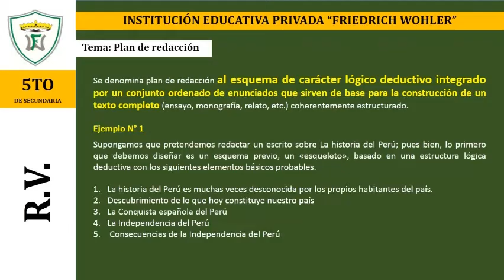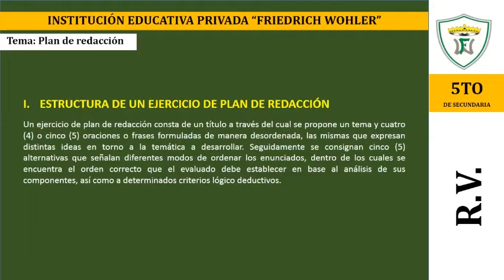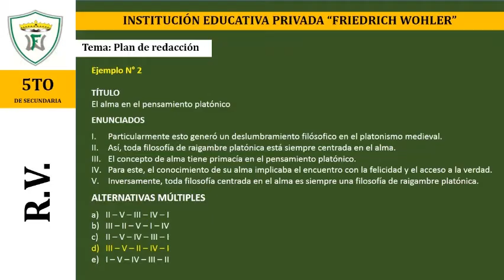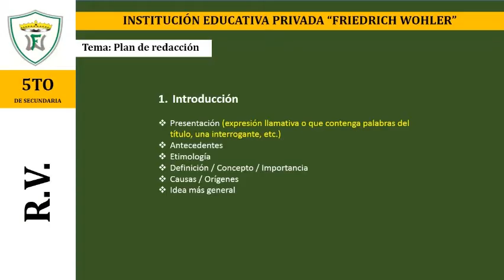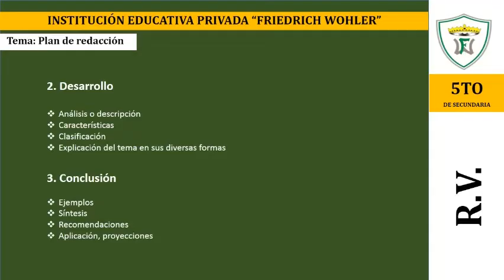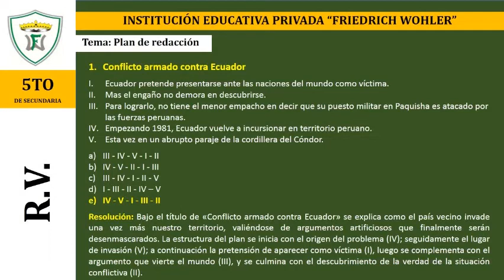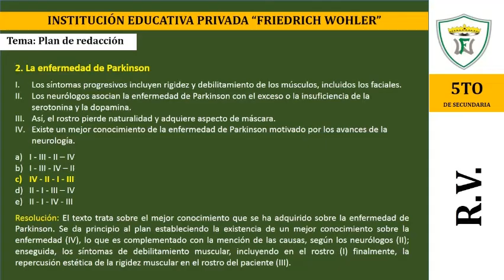5to: Plan de redacción